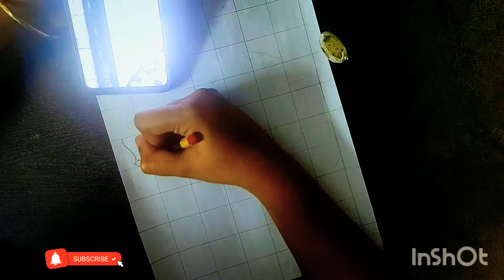how to draw padma shalini/Classical dancer drawingl#padmashalini /Pkworld